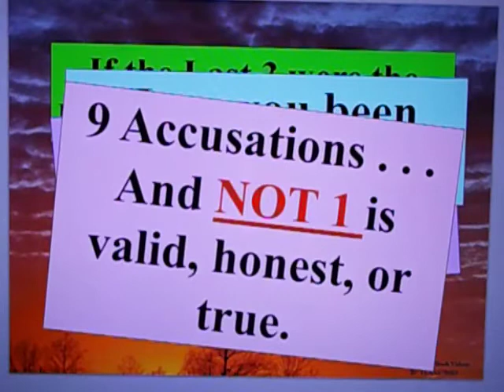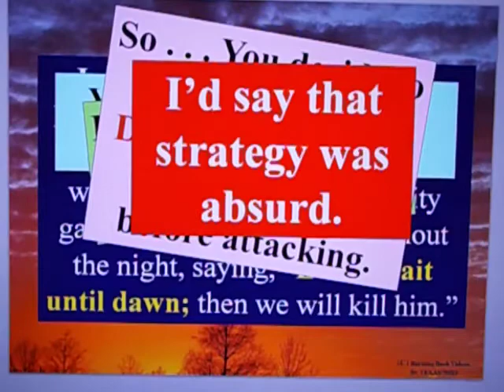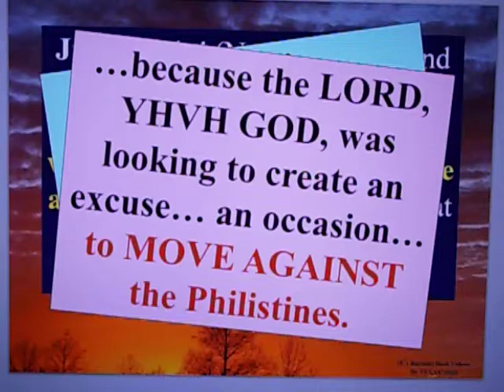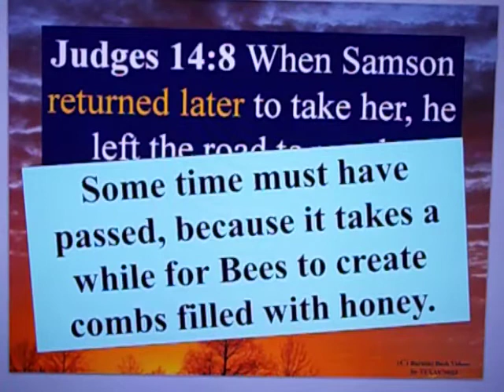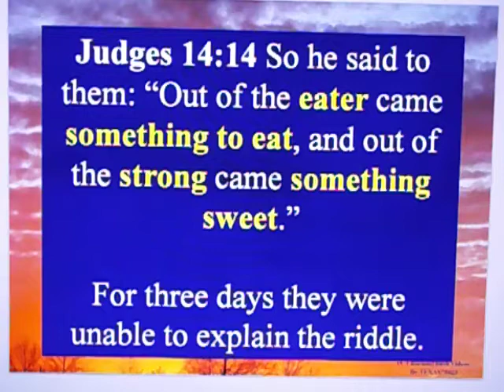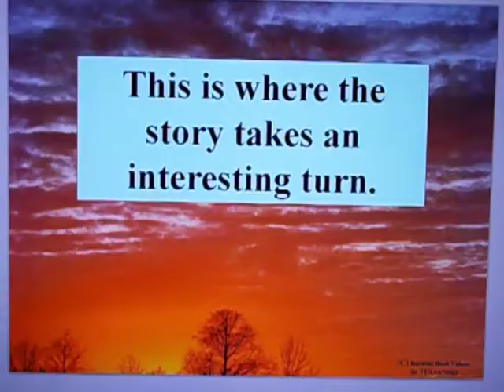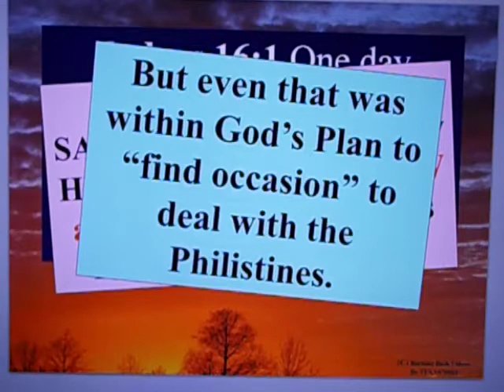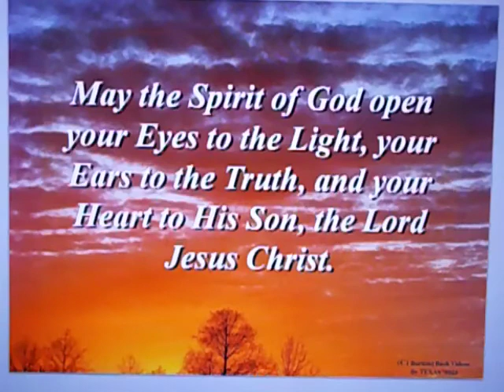Combating Deedat's Combat Kit - 4(j)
If you are Muslim, please watch this video, and ask yourself *WHY DID DEEDAT TELL LIES?* to try and trick you into reviling the Torah and Bible?